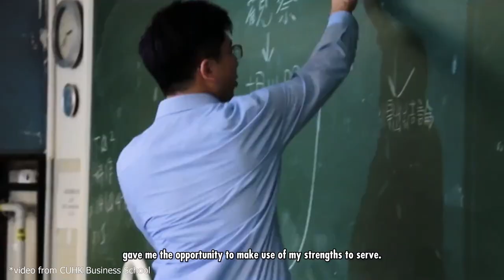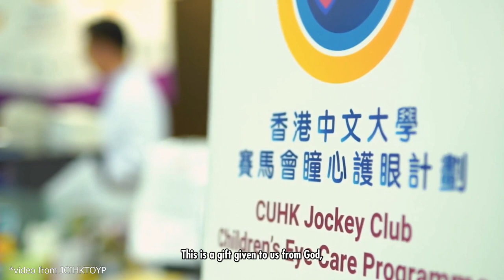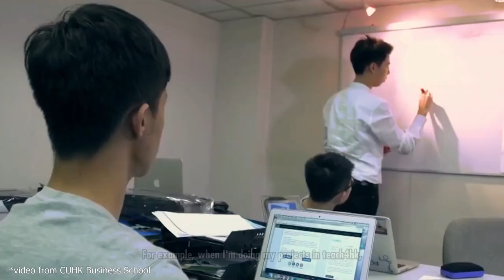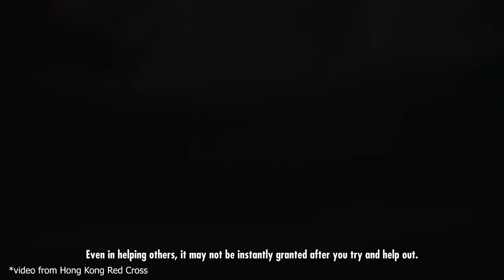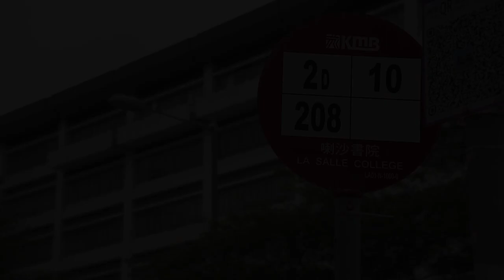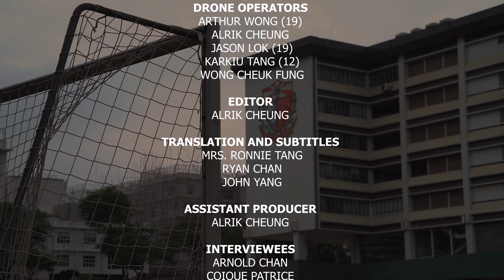【Faith Service and Community】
A Lasallian education strives to nurture students to have a thirst for knowledge and a heart of compassion, in the interests of reaching a balance between academic and pastoral pursuits, so the knowledge learnt at school is used to fuel a passion for service to the community.

“Faith, service and community” portrays the aspects of being a true Lasallian; a compassionate heart, obliging attitude and a spirit of service.

About LSCCTV:
The La Salle College Campus TV Production Team, founded in 2004 is a multimedia production team based in La Salle College. We are one of the most successful non-profit and student organised production team in Hong Kong. Our services include live broadcasts, school event video coverage and promotion, so on and so forth. As a “student orientated” media, we link teachers, students, Old Boys and parents of La Salle College through multimedia.